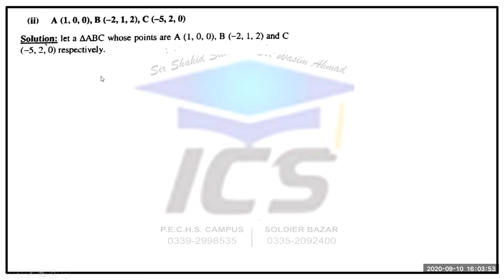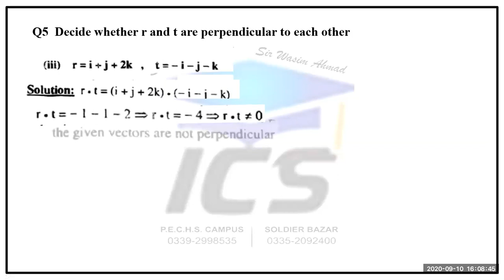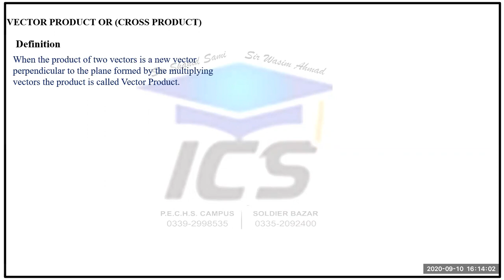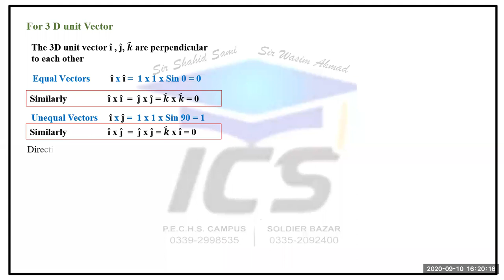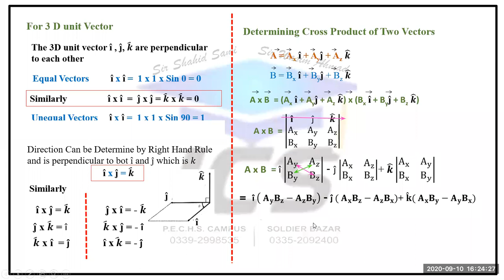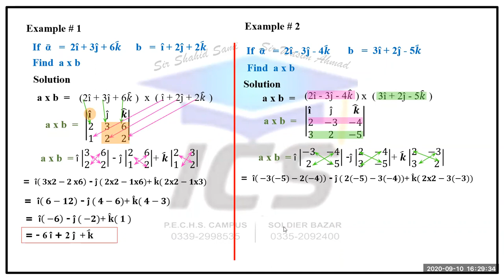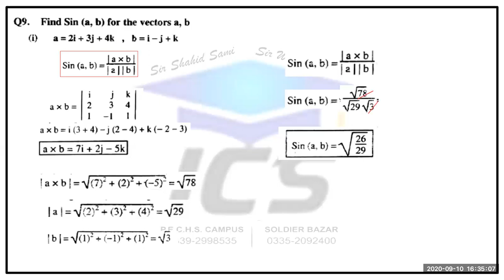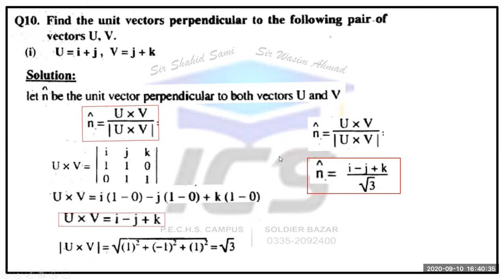CROSS PRODUCT XII MATHS